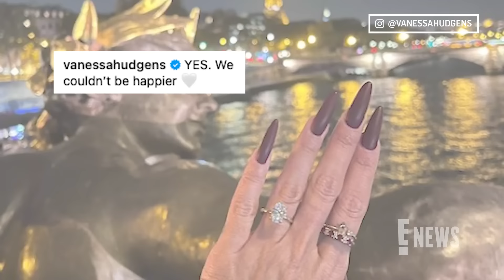Vanessa Hudgens Is PREGNANT, Expecting First Baby With Husband Cole Tucker! | E! News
Vanessa Hudgens looks glowing as she debuts her baby bump on the 2024 Oscars red carpet. The 35-year-old actress is expecting her first child with husband Cole Tucker.